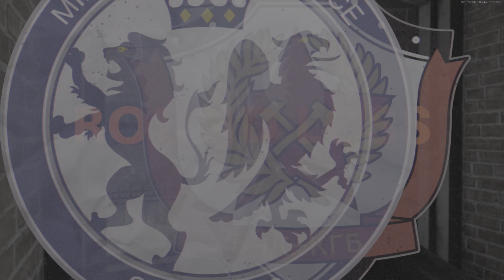Black Ops Cold War - Search and Destroy